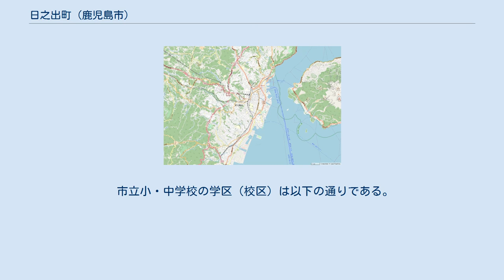日之出町 (鹿児島市)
日本 」 鹿児島県 」 鹿児島市 」 日之出町 日之出町（ひのでちょう）は、鹿児島県鹿児島市の町。
日之出町の全域で住居表示を実施している。
 鹿児島市南部、脇田川の下流域に位置している。
南東方向に傾斜した丘陵地にあり、町域の全体が新興住宅地からなっている。
町域の北方には南新町、南方及び東方には宇宿、西方には紫原に接している。
 町域の東端には指宿枕崎線と鹿児島市電谷山線が通っており、付近には二軒茶屋停留場がある。
 日之出町という町名は「丘陵の新興宅地造成地であり日の出の景観がよいこと」に由来している。
 1970年（昭和45年）7月1日に、鴨池町、郡元町、宇宿町、田上町の各一部の区域にあたる紫原地区で住居表示が実施されるのに伴い町の区域の再編が行われた。
これに伴い宇宿町、郡元町の各一部より分割され「日之出町」として設置された。
1990年（平成2年）には宇宿町の一部が日之出町に編入された。